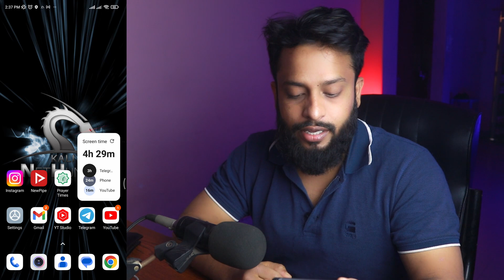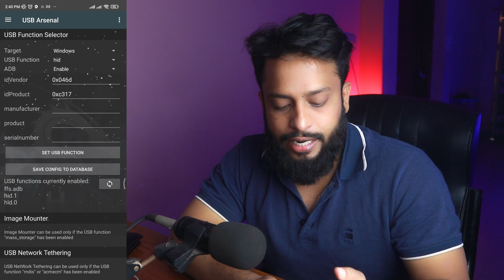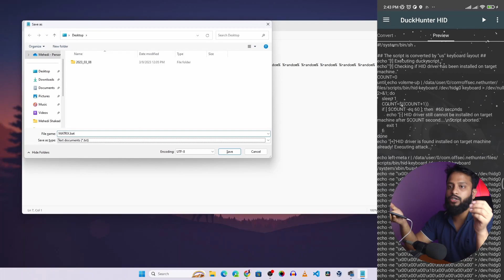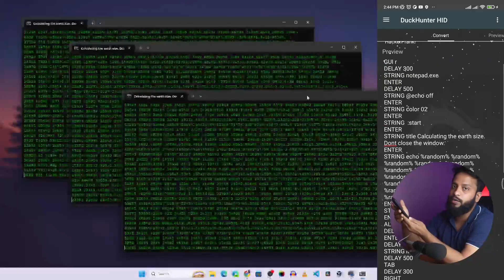Turn Android Phone Into USB Rubber Ducky (BadUSB) In Bangla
How To use android phone as Rubber Ducky from NetHunter app name Duckhunter HID. Using Kali Nethunter we can Turn our Phone Into a USB Rubber Ducky badusb. In this video, i'm going to explain android phone usb rubber ducky as a badusb in Bangla and how to use android phone as a badusb usb rubber ducky. I hope you will love these video.

BadUSB attack is dangerous and illegal to performe in a system which you don't have any permission to do so. So stay Legal! Stay Safe!!!